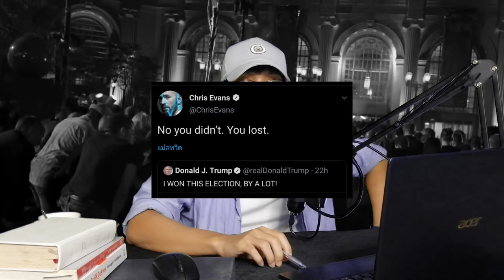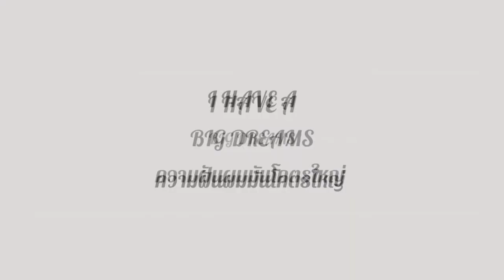ถ้า LOKI เป็นประธานาธิบดี โลกจะเป็นยังไง ? | รีวิว LOKI - ไม่สปอย Disney+ | ดูนี่ดิ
รีวิว Loki |
จะเกิดอะไรขึ้นถ้า LOKI เป็นประธานาธิบดี? เป็นคำถามที่เกิดขึ้น
หลังจากที่ผมได้ดู ซีรีส์พรีเมี่ยมจากทาง Disney+ hotstar ซึ่งเป็นเรื่องราวของตัวละครชื่อดังในจักรวาล Marvel ก็ LOKI ในตอนแรกหลังจาก หนังเรื่อง Avenger Infinity War ผมก็อดคิดไม่ได้ว่า

“หรือเส้นทางของ LOKI จะจบแค่นี้แล้วจริง ๆ”

เพราะผู้กำกับและนักแสดงต่างก็ออกมาพูดเป็นเสียงเดียวกันว่า ตัวละครที่ตายในเรื่อง ก่อนการดีดนิ้วของ Thanos จะตายไปจริง ๆ และวันนี้เราจะรีวิว LOKI และพูดถึงประเด็นที่ว่าหาก Loki เป็นประธานาธิบดีจริง ๆ จะเกิดอะไรขึ้น